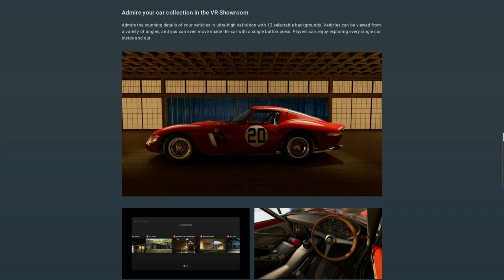GT7 New Update 1.29 Announced Date Revealed (Gran Turismo 7 PSVR2 Update 1.29 Announced)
GT7 New Update 1.29 Announced   Date Revealed (Gran Turismo 7 Update 1.29 Announced)

Gran Turismo 7 (commonly abbreviated as GT7) is an upcoming racing video game being developed by Polyphony Digital and will be published by Sony Interactive Entertainment. It will be the eighth major release, the fourteenth game overall in the Gran Turismo video game series, the second game to be released on the PlayStation 4 and the first on PlayStation 5.[1] The game's release date has been revealed to be on the 4th of March, 2022, on both consoles.

In an interview with Japanese magazine Famitsu (and translated by Polygon.com) in September 2013, series creator Kazunori Yamauchi mentioned that GT7 would be coming to the PlayStation 4 console "in a year or two". He also mentioned that it will be based on the same physics engine that Gran Turismo 6 uses.[2]

In an interview with GamesTM magazine in October of the same year, Yamauchi semi-confirmed a release for Gran Turismo 7" sometime in 2015 or 2016". He also spoke about how much more powerful the game will be on the PS4 and how much easier it is to develop on the new console versus the previous release, Gran Turismo 6, on the PlayStation 3.[3] The target release year was not met, however.

In 2016, a mention of GT7 was spotted in Nissan Motor Philippines' website for the 2016 GT Academy Philippines competition held between July 1 to August 31, 2016. Due to the timing, it is very likely the live event pods were actually using a pre-release version of GT Sport.[4] (Coincidentally, GT Sport is internally codenamed as "GT7SP").

In a 2018 interview with Japanese game news site Game Watch, Kazunori Yamauchi stated that since the release of Gran Turismo Sport, Polyphony Digital have begun working on the next Gran Turismo game.[5][6] This may suggest that GT7 did indeed start development on PlayStation 4 (there are rumors that developers began receiving then-upcoming PlayStation 5 developer kits as early as March 2017, but the developer kits were not reported to the public press until late 2019).

Announcement
On June 11, 2020, on the day of PlayStation 5 launch stream, an announcement trailer was released showing off GT7, showing us that GT7 will return to its roots rather than follow GT Sport's approach, This has been the only mention of GT7 Since an interview with Kazunori Yamauchi in 2013.

It was confirmed by PlayStation CEO Jim Ryan that GT7 would be delayed to 2022, citing development issues relating to the COVID-19 pandemic.

On June 2, 2021, a blog post was released which hinted that the game may also arrive on PlayStation 4.[7] This was later confirmed on the trailer released during the 2021 PlayStation Showcase stream